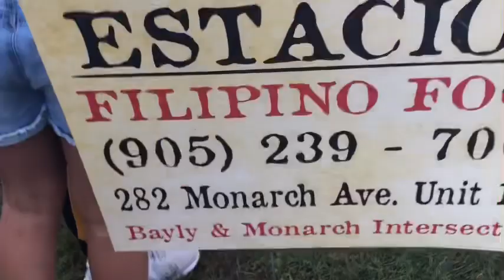Durham Filipino Fiesta/ kumain ng Hopiang Baboy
We went to Durham Filipino Fiesta, they have some local performers and my nephew is one of those performers and partybis not complete without trying Filipino foods
Please add me guys;